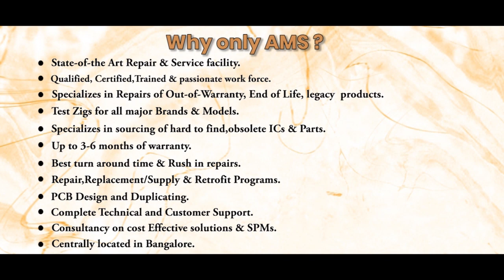Abb NTAI05 Circuit Board Repairs